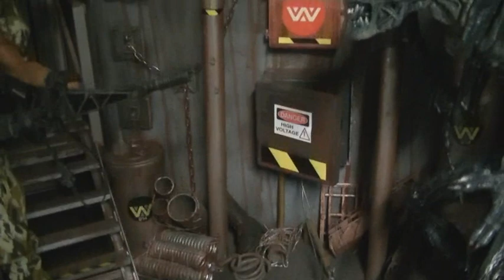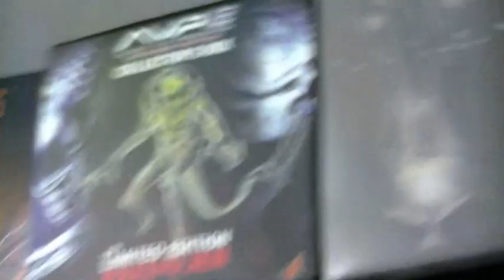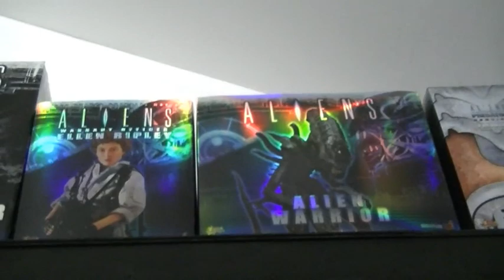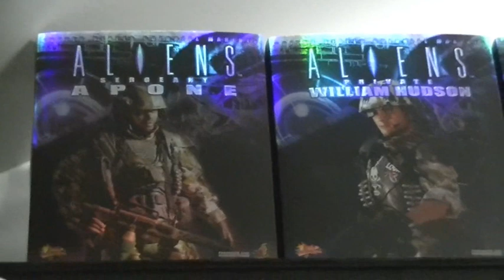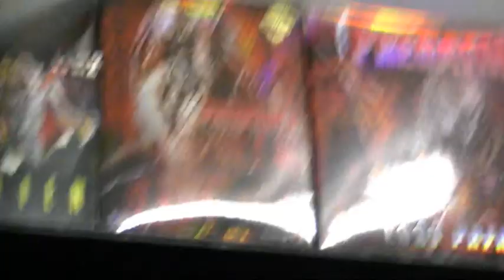Hot toys,Alien and Predator Collection,custom Dioramas,Mörbid Reports